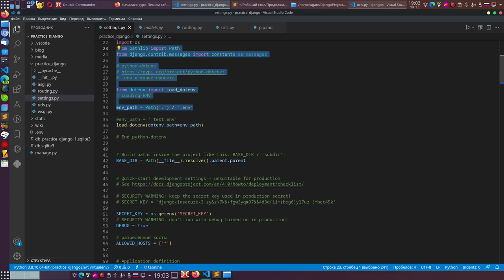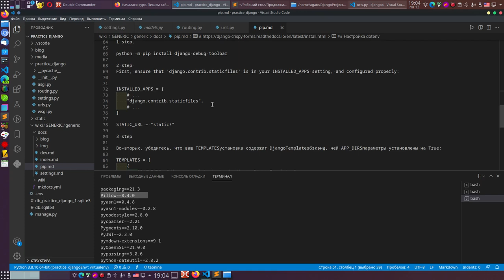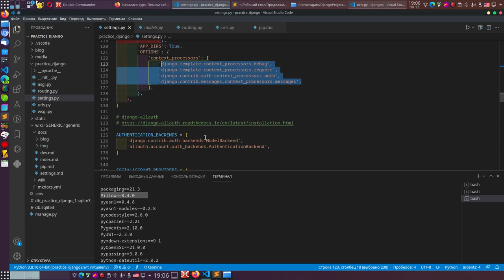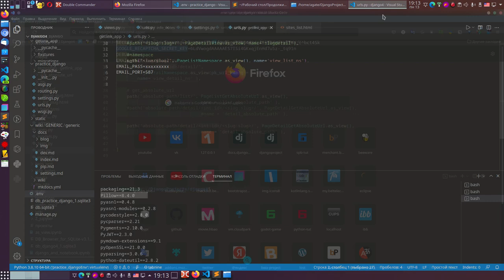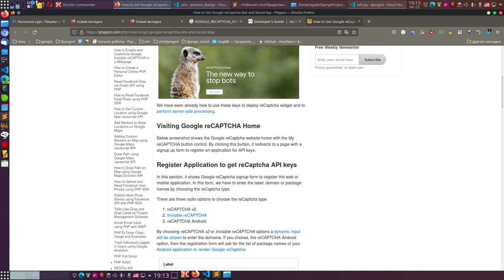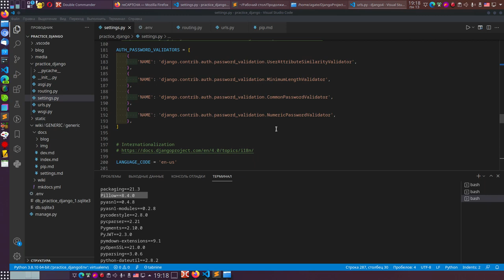16. Пропишем недостающие настройки в settings django 4.